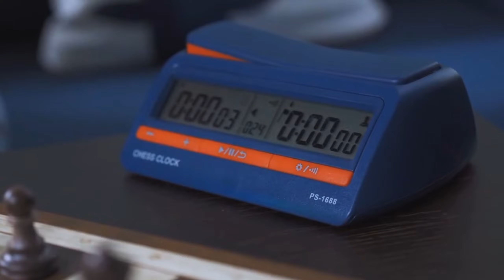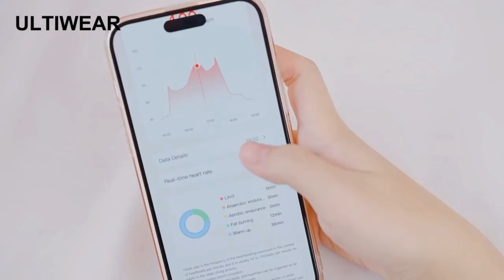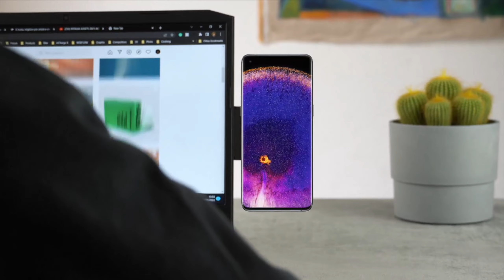7 THE BEST SELLING COOLEST GADGETS 2023-2024 ON ALIEXPRESS & AMAZON I TOP GADGETS TO BUY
7 THE BEST SELLING GADGETS 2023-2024 ON ALIEXPRESS & AMAZON I TOP GADGETS TO buy

3) Chessnut Air Electronic Chess Set with Extra Queens LEDs AI Adaptive Electronic Chess Set link⬇️

5) Rechargeable Mini Flashlight with Magnet - Super Bright 6 Modes EDC Flashlight, link⬇️

6) Anti Gravity Phone Case For iPhone XS Max XR X 8 7 6 6S Plus S 12 Case Cover link⬇️

7)
Rolling Square, Edge Pro Core - MagSafe Compatible, Mobile Phone Magnetic Holder link⬇️